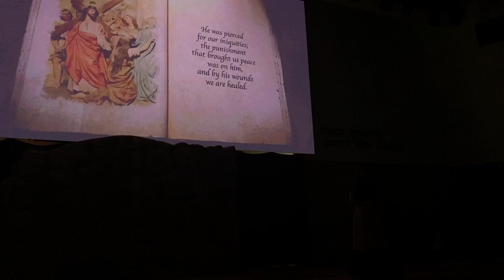Via Dolorosa - performed by Freda Lim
Freda Lim performed this iconic classic by Sandi Patty, at Grace Assembly of God Singapore's Good Friday services 29-30 March 2024. The "screams" you hear at the start of the song were from the very enthusiastic actors of the crucifixion scene, and not part of the song! 😁